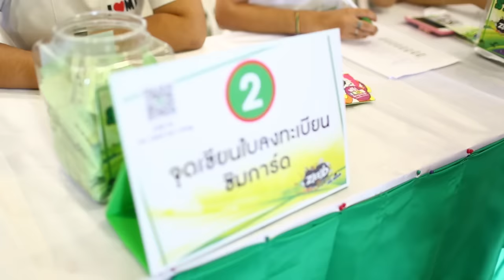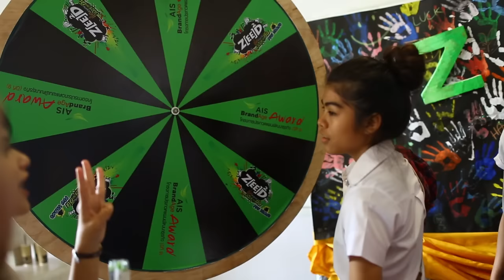Z[EE]D มหาวิทยาลัยสงขลานครินทร์ วิทยาเขตตรัง ทีม4 Dream